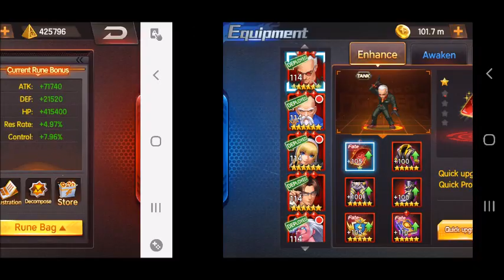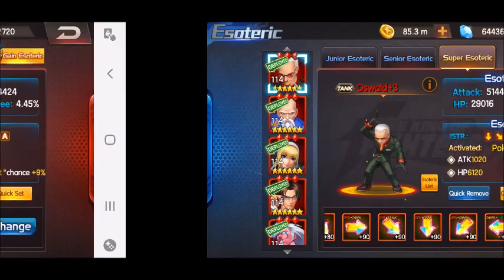KoF 98 Um OL - Polêmica: Evoluindo Power de Personagens (guia de iniciantes e veteranos)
O que vale a pena evoluir para subir o power do personagem.

Isso ajuda o canal a crescer e continuar a trazer conteúdo de mobile games.